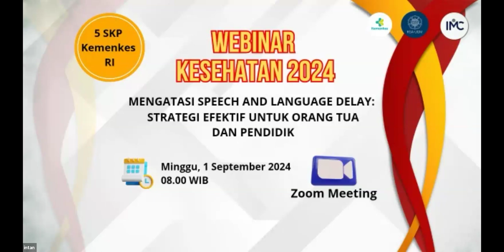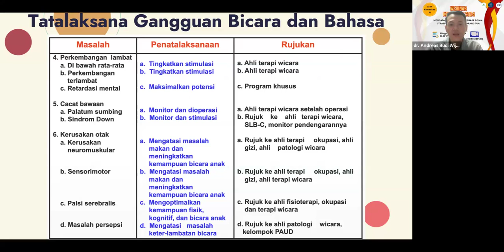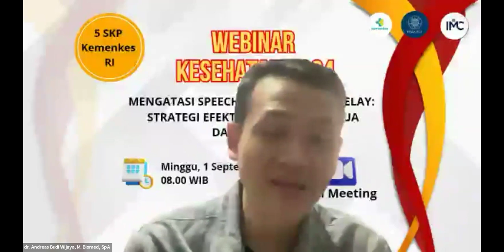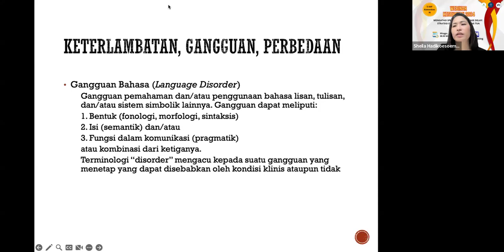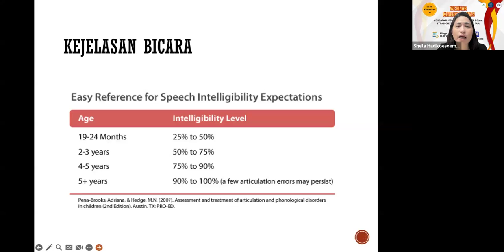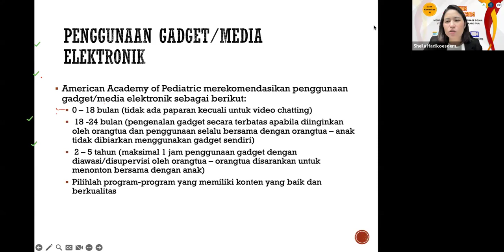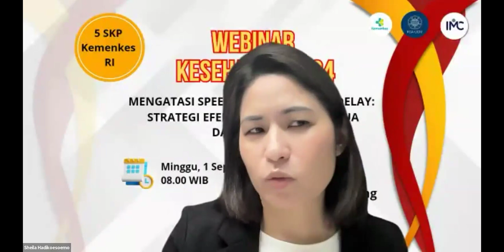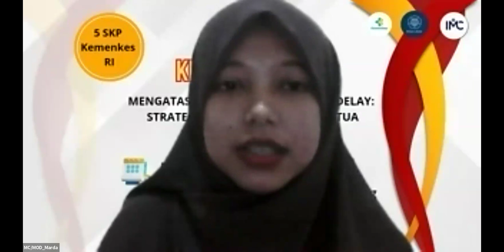Webkes 2024 : MENGATASI SPEECH AND LAGUAGE DELAY : STRATEGI EFEKTIF UNTUK ORNAG TUA DAN PENDIDIK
Tema MENGATASI SPEECH AND LAGUAGE DELAY : STRATEGI EFEKTIF UNTUK ORNAG TUA DAN PENDIDIK